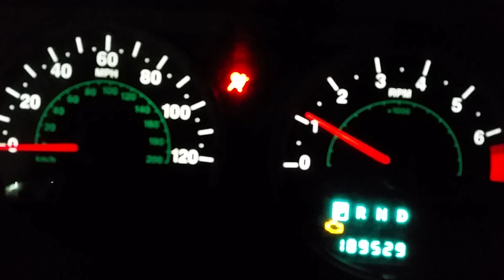November 30, 2019